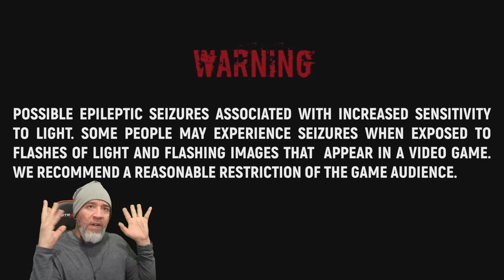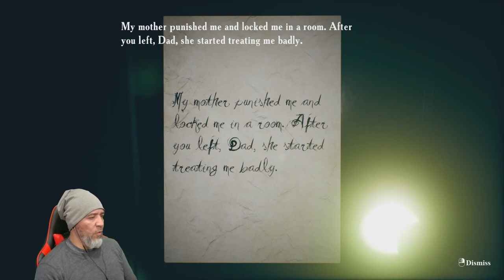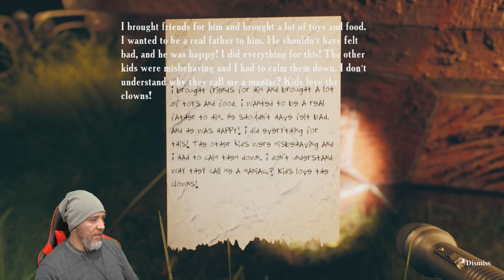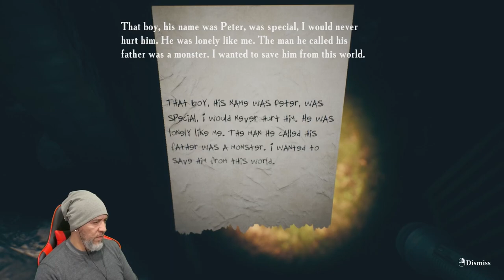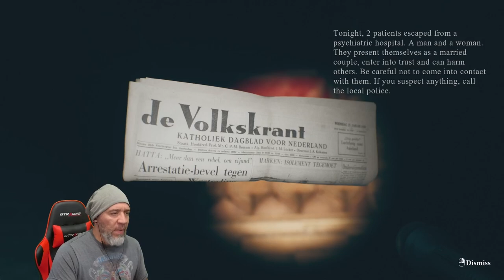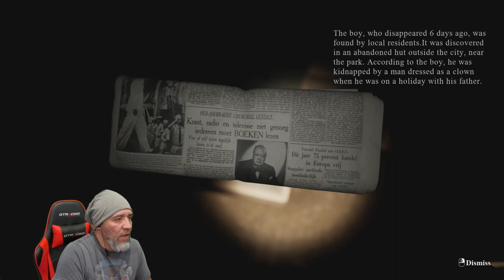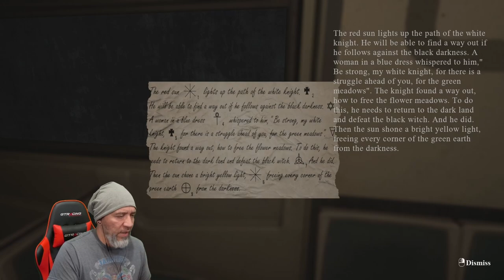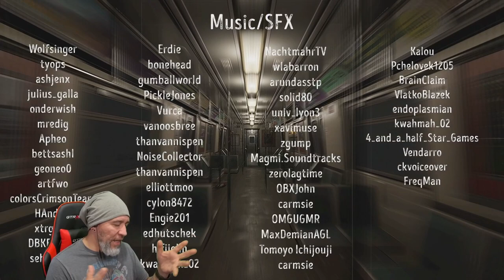Horror Game Find Yourself Gameplay Review With Commentary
New PC Horror Gameplay.  Psychological horror from the first person. The soundtrack immerses you in the madness that the main character could experience while in the astral

The main character suffers from post-traumatic stress disorder caused by an event that happened to him as a child. From that moment on, he can separate from his body and move to the astral world. As a child, due to the abuse of his mother, the main character developed some phobias, which he learned to cope with. But a combination of circumstances forces the main character to go down to the subway, and there he will again face his fears face to face.

YouTube.com/@PapiGrayBeardRetro